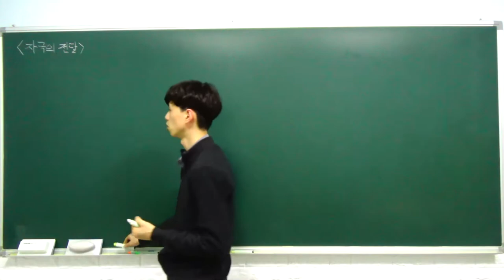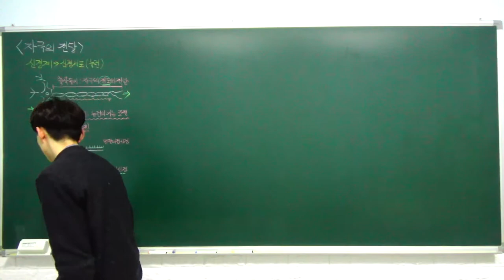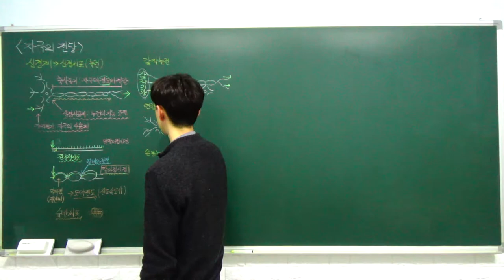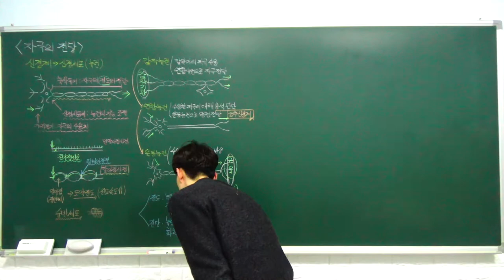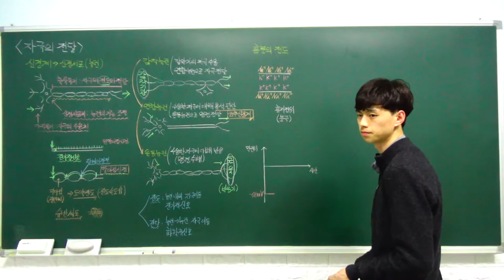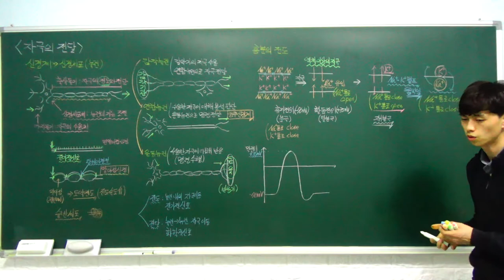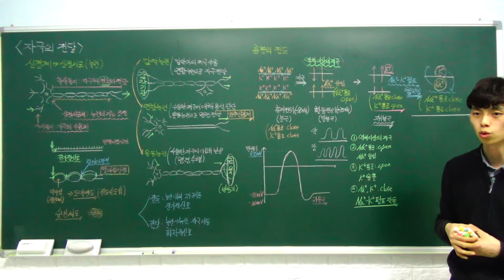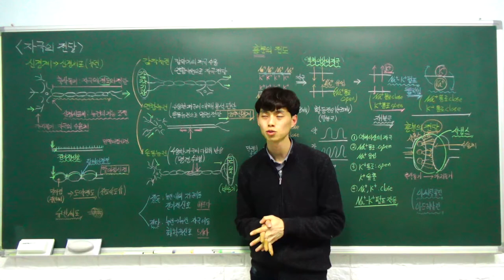생명과학1 특강- 11. 자극의 전달 (뉴런, 흥분의 전도, 흥분의 전달) (A반)